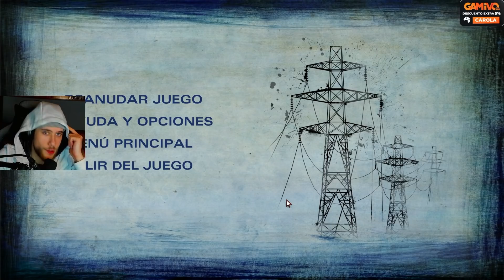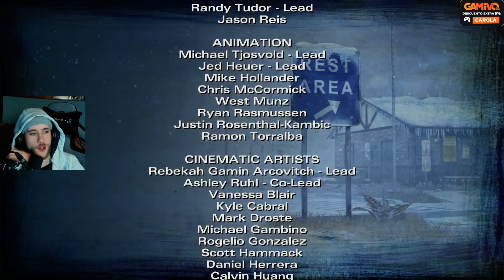TMP. 2 The Walking Dead #10 FINAL 😭 LLOROS Y GOTY 👏 T.2-EP. 5 Sin Regreso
Si os pone nerviosos que hable con el chat, hoy haceos 5 tilas, de nada.
Miniatura realizada por la gran @livekzmaxii

Música Outro:
Just Keep Being You - Neko Fuzz & Raizon

Te cuento el sistema: Si utilizas el código CAROLA en GAMIVO, conseguirás descuentos al comprar tus juegos ¡Aprovecha el chollo!